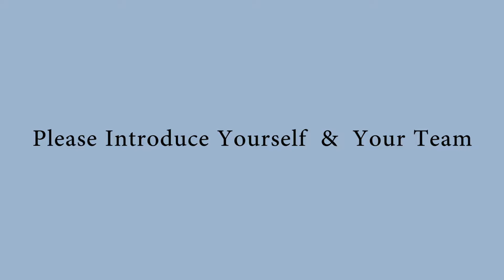Colaberry | Refactored AI Intro For Harvard iLab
Colaberry is built on the foundation of inclusivity and empathy. Our learners come from economically, racially, and occupationally diverse backgrounds, yet share the power of tenacity and resourcefulness to futureproof their careers and thrive in the age of AI.

Have Questions?